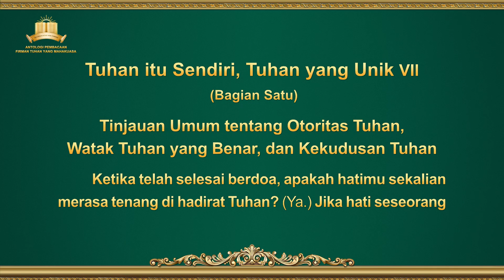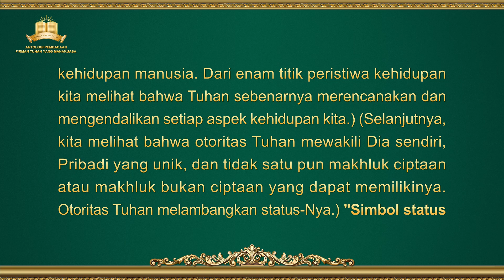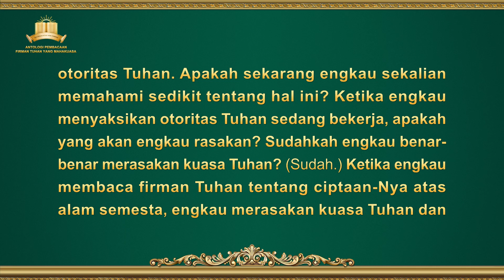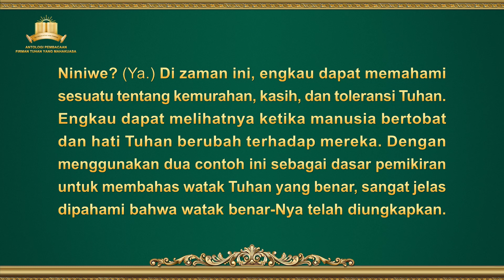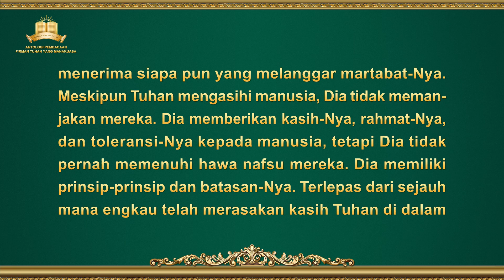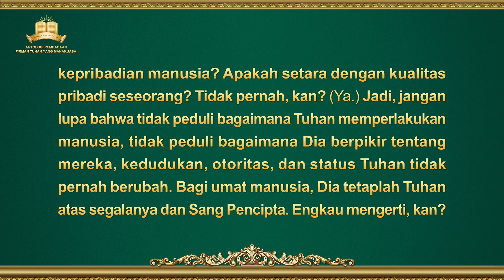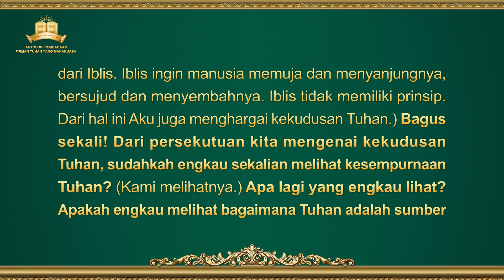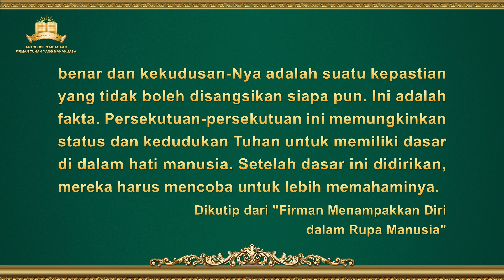Firman Tuhan | "Tuhan itu Sendiri, Tuhan yang Unik VII" (Bagian Satu)